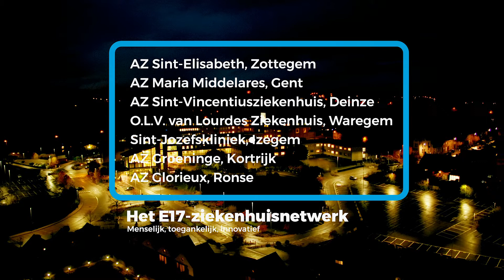Voorstelling E17-ziekenhuisnetwerk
Waar het E17-ziekenhuisnetwerk in 2015 opgericht werd door drie ziekenhuizen (waaronder AZ Maria Middelares), bestaat het netwerk ondertussen al uit zeven partners:

AZ Glorieux Ronse
AZ Groeninge Kortrijk
AZ Maria Middelares Gent
AZ Sint-Elisabeth Zottegem
O.L.V. van Lourdes Ziekenhuis Waregem
Sint-Jozefskliniek Izegem
Sint-Vincentiusziekenhuis Deinze

Op 17 mei 2019 legden de zeven partners hun samenwerking vast in de ‘vzw E17-ziekenhuisnetwerk’. Door de oprichting van deze vzw heeft het E17-Ziekenhuisnetwerk rechtspersoonlijkheid, één van de criteria waaraan de ziekenhuisnetwerken tegen 1 januari 2020 moesten voldoen. De Vlaamse overheid heeft in mei 2020 beslist het E17-ziekenhuisnetwerk te erkennen als locoregionaal klinisch ziekenhuisnetwerk.